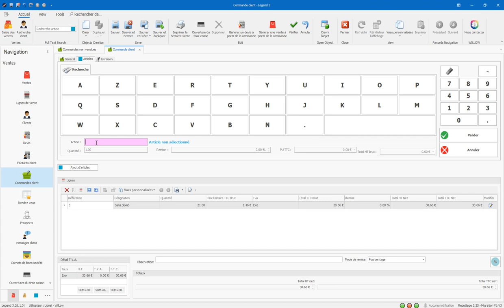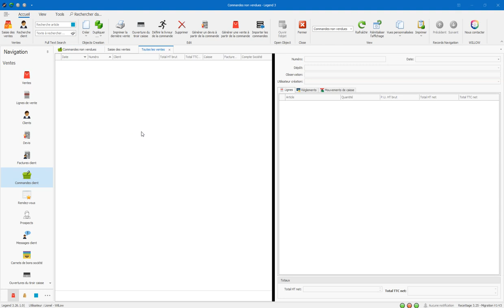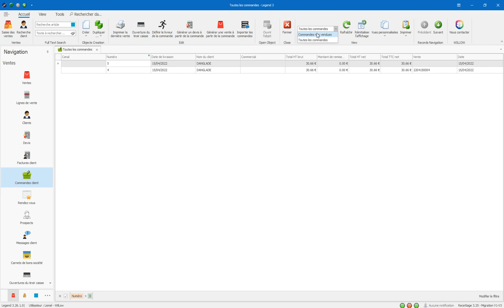Comment dupliquer une commande client ?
Voici, pas-à-pas, la procédure pour dupliquer une commande client.